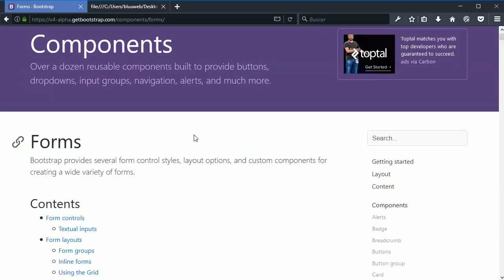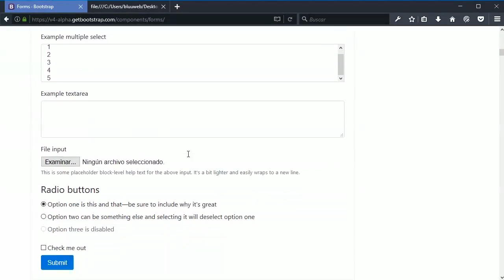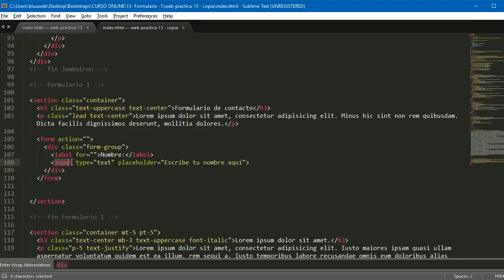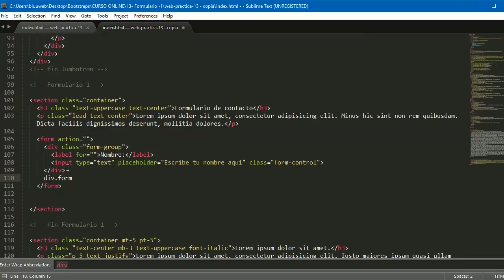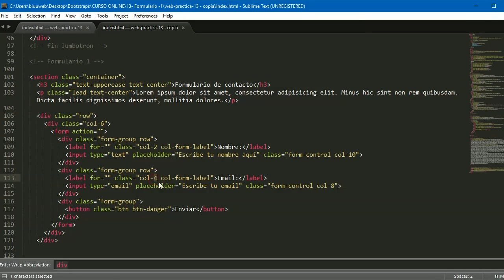#13 Formularios (parte 1) - Curso completo de Bootstrap 4! 2017 desde cero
Curso Bootstrap 4 [UDEMY] curso-bootstrap-4-udemy.bluuweb.cl
Curso Vue.js + Firebase [UDEMY] curso-vue-js-udemy.bluuweb.cl
Nuevo Curso Premium: Aprende a desarrollar un formulario profesional con PHP, Ajax y Bootstrap 4!

Ventajas: Validaciones con PHP y Html5, Ajax para que el sitio web envíe respuesta al instante (sin sobrecargar el sitio web), Mayor seguridad (no te llegarán e-mail vacios) y 100% responsive utilizando Bootstrap4!

Espero contar con tu apoyo en este nuevo curso dictado por Bluuweb :)